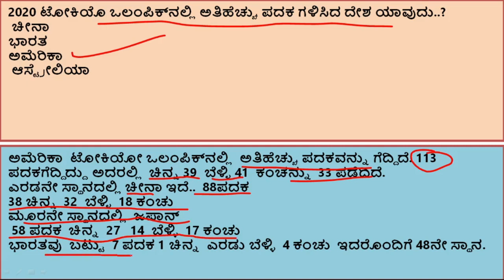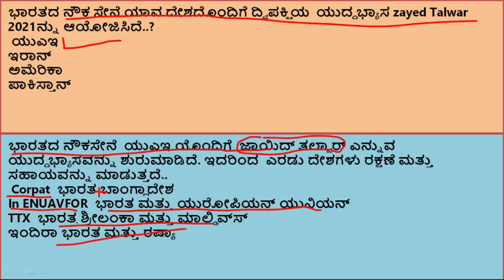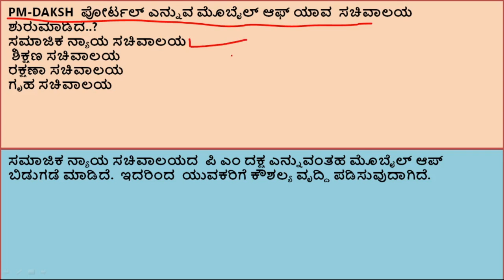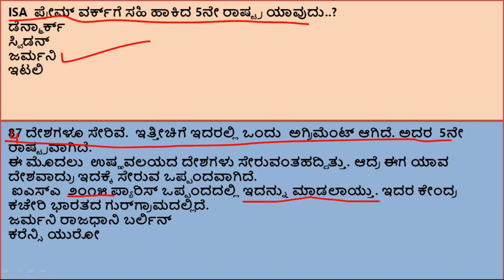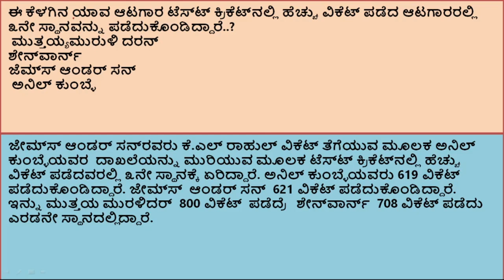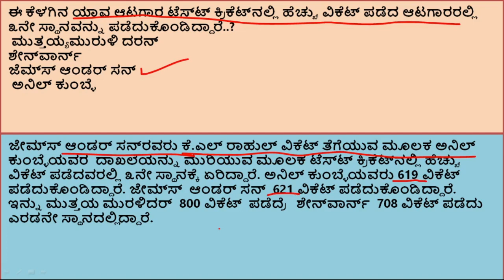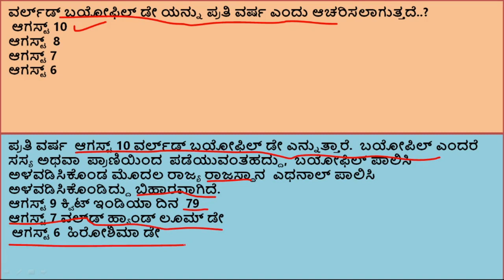10August 2021 Current Affairs in kannada | India & World Daily Affairs | Current Affairs 2021 August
9 August 2021 Current Affairs in kannada | India & World Daily Affairs | Current Affairs 2021 August9 August 2021 Current Affairs in kannada | India & World Daily Affairs | Current Affairs 2021 August
teligram link

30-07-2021 July 2021 Current Affairs in Kannada | GK in Kannada | Daily Current Affairs | PSI | KAS | KPSC
january to april current affairs in kannada,
daily current affairs kpsc,
jnanadarshi current affairs,
# Sparhakendra,
smart study circle in kannada ,
 Smart study circle,
 Spardha Kendra current affairs ,